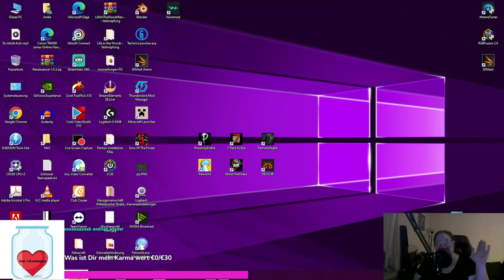Livestream ganz kurz und update von phasmo ist nicht doll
Titel: PHASMOPHOBIA
Genre: Psycho-Horror Coop
Entwickler: Kinetic Games
Publisher: Kinetic Games

Gefallen Euch meine Videos, könnt Ihr gerne ein Däumchen mit Träumchen hinterlassen, oder vielleicht auch Abo. Ich würde mich riesig freuen, auch einem Kommi wäre ich nicht abgeneigt, aber nur, wenn er nicht beleidigend ist ;)